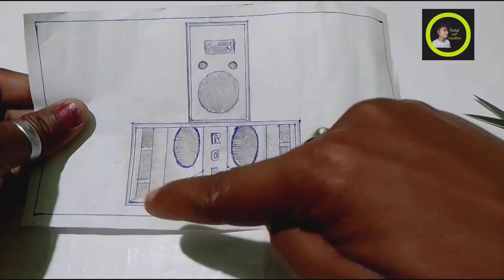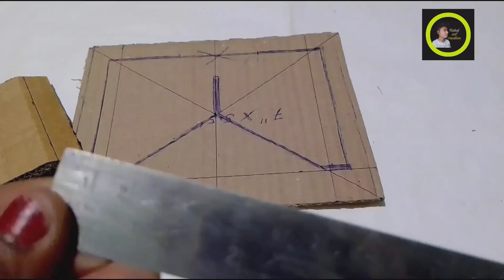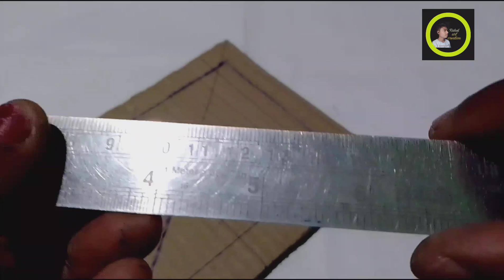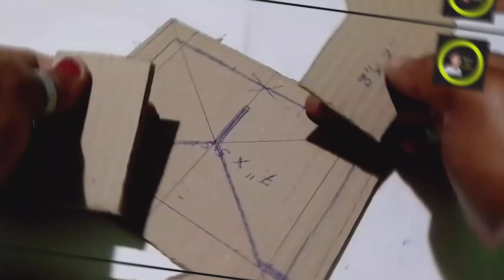How to make RCF double bass cardboard diy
tutorial full making video